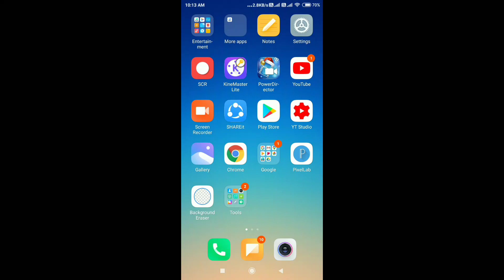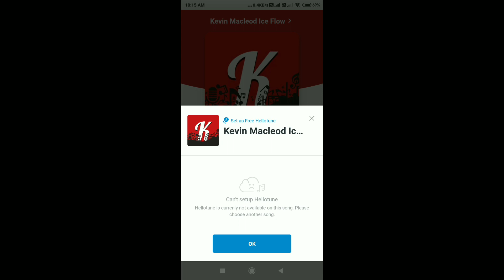Airtel Wynk Music App Can't Setup Hellotune Problem | Cant Setup Hellotune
Airtel Wynk Music App Can't Setup Hellotune Problem
Cant Setup Hellotune
Cant Setup Hellotune Wynk Music
Wynk Music Me Hello Tune Kaise Set Kare
Cant Setup Hellotune In Hindi